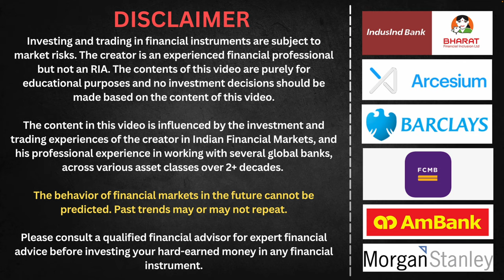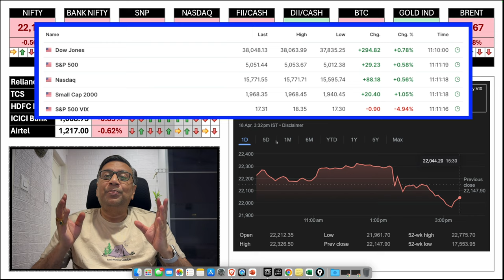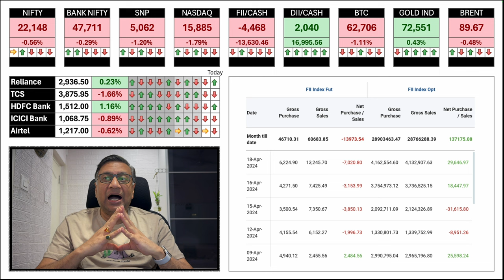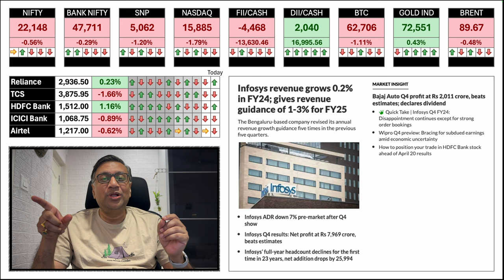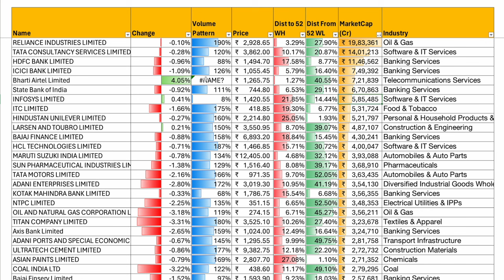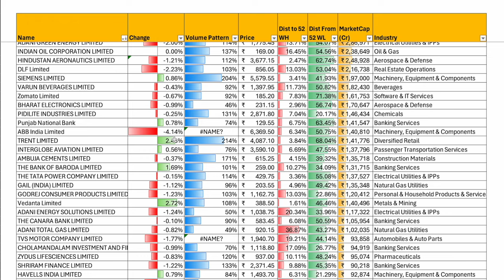Global Market Roundup | 18 April | Manish Jain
Options Expiry can cause volatility, but today seeemd something else
More then Retail Selling, FII selling probably took the market down

Markets clearly dominated by bears, bulls try hard in first half but bears are back post lunch every day, wiping out any morning gains.

US markets looking green for now, they may help tomorrow

The update covers:
Market Data
Indices
Key Stocks
Inferences